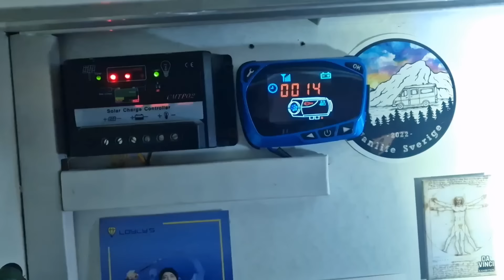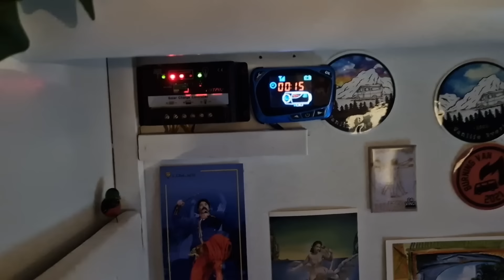TRODDE JAG SKULLE BEHÖVA SKJUTA UPP MIN RESA SÖDERUT.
Jag vaknade klockan 3 på natten av ett högt gnisslande ljud. Insåg ganska snart att ljudet kom ifrån dieselvärmaren. Jag är väldigt beroende av denna värmare, särskilt när jag skall ge mig iväg på en resa där det inte kommer att vara lätt att fylla mina svenska gasolflaskor. Med en stor klump i magen åkte jag till Farokh Nuri på AutoCaravan i Göteborg i hopp om att det skulle vara ett enkelt fel.

Självklart fixade Farokh problemet och jag kan andas ut.

Jag blir jätteglad om du tittar på videon.

Lev Nu!
/ Annika